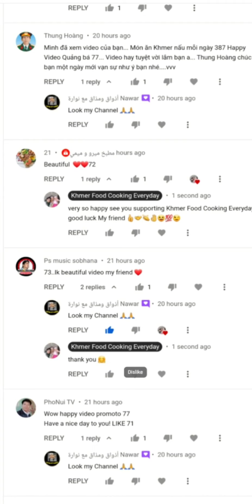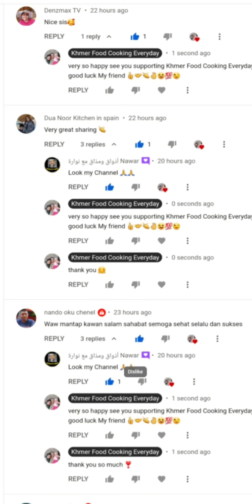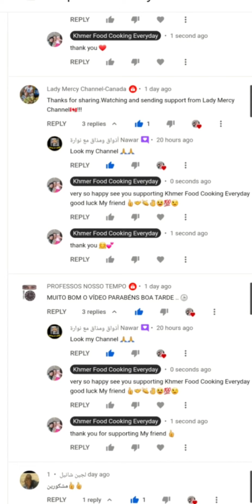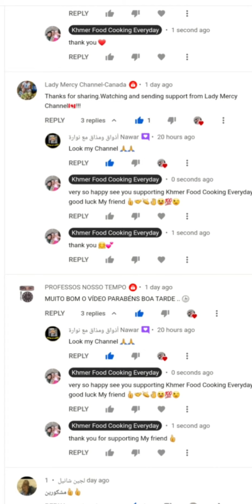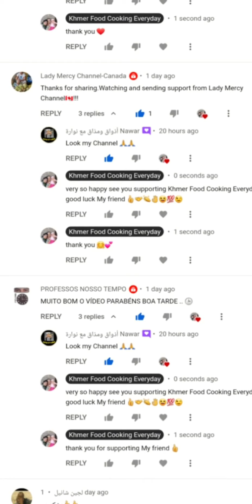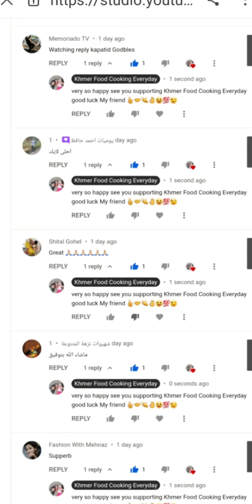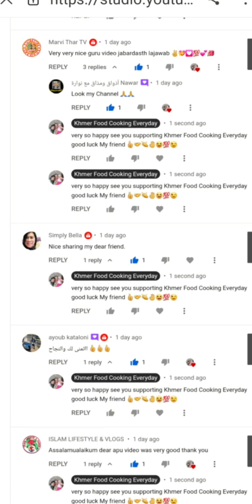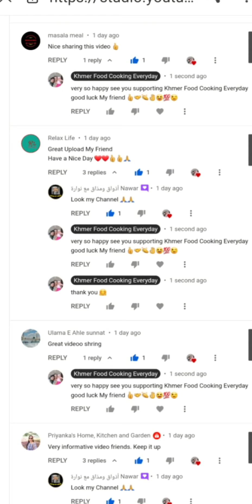Khmer Food Cooking Everyday 402 Happy Video Promote 92